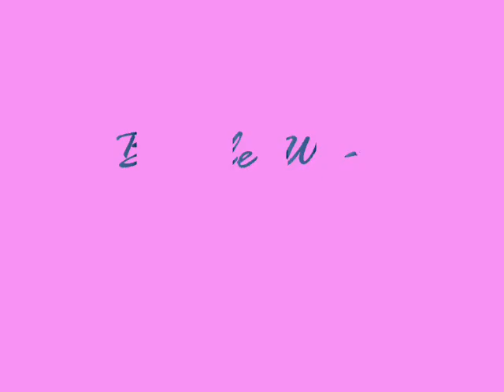Cherrlyn Art @ Home